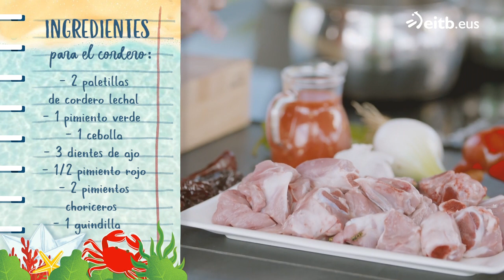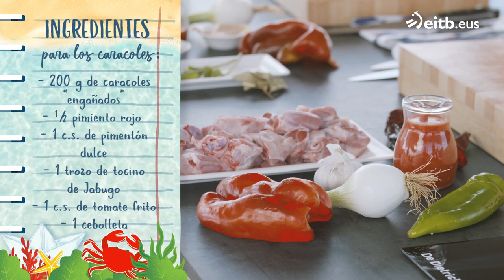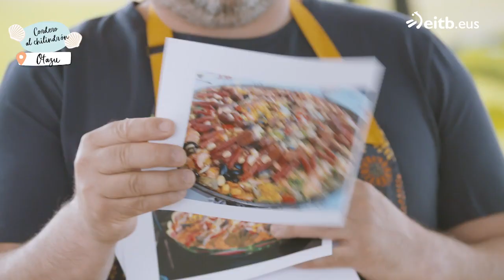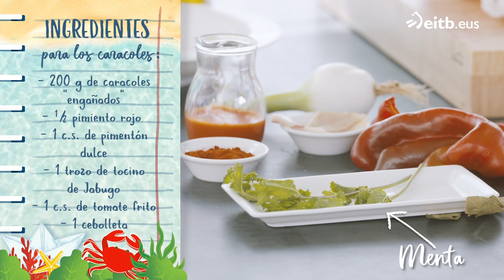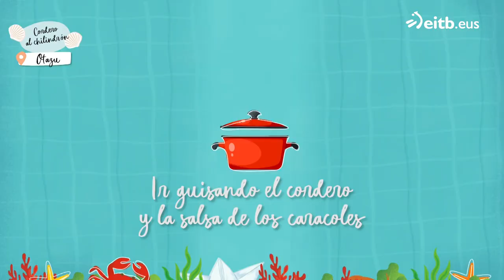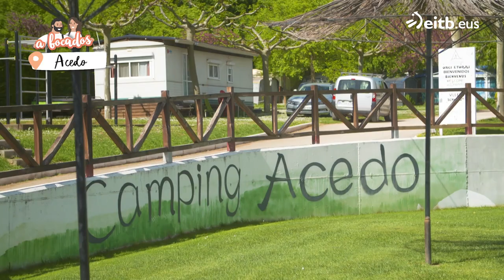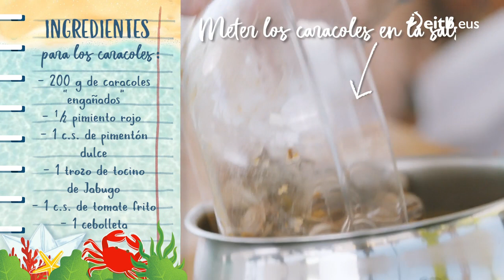A BOCADOS VERANO: Cordero al chilindrón con caracoles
Invitado: MARTIN DEL ITURRI
Programa de cocina presentado por el Ander González.